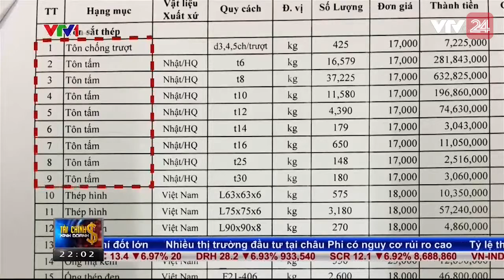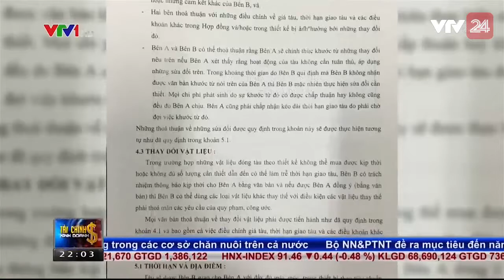Tàu Cá Vỏ Thép Hư Hỏng Nặng Chỉ Sau Vài Chuyến Đi Biển Tin Tức VTV24